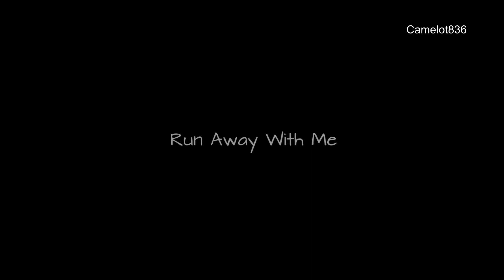EoA Appreciation Week 2020 Day 1 - Adventure (Gabaomi and Eleteo) Run Away With Me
The plot just follows the lyrics here, concerning the topic of the day: “Adventure”.

All the nightgown scenes that I also used in my video “Self Control” were already finished as part of this video one week before I edited the love triangle video. But because of the Appreciation Week I am only now uploading the older manips. That is also the reason “Self Control” was finished so quickly.